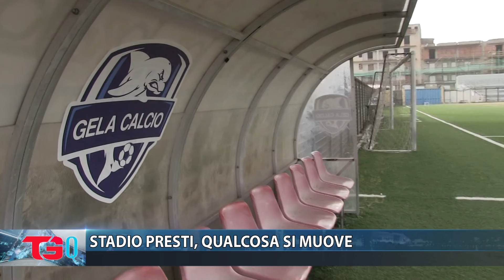STADIO PRESTI, QUALCOSA SI MUOVE